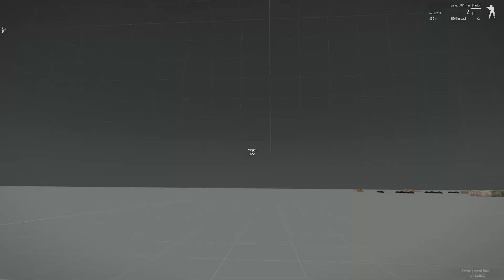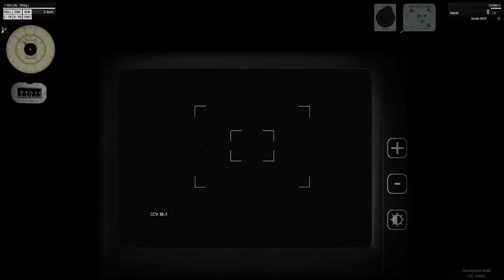Tank hitpoints and optics improvments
Just testing some new functionality for optics - camPos & started finally adding optics hitpoints which are already present on BTRs & BMPs

Thanks a lot for BXBX for making this happen & for introducing this camPos parameter